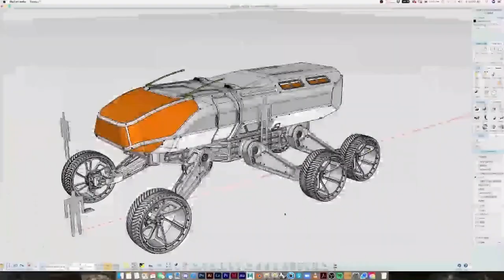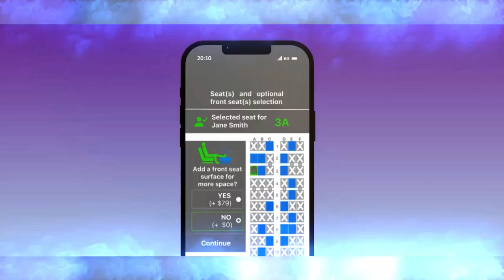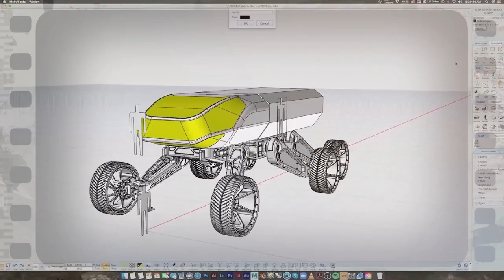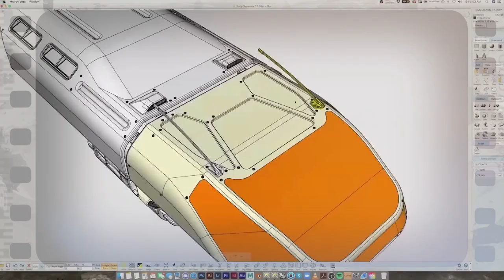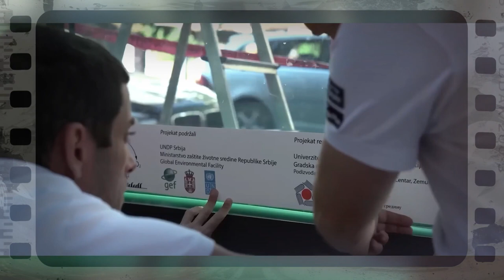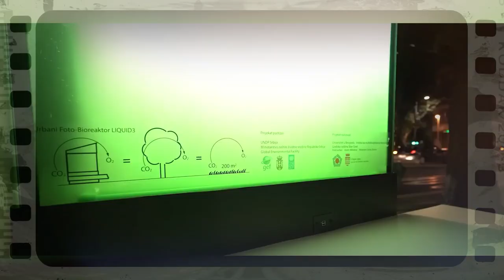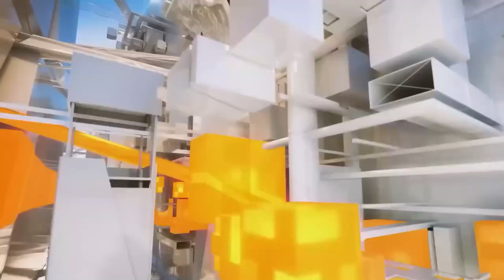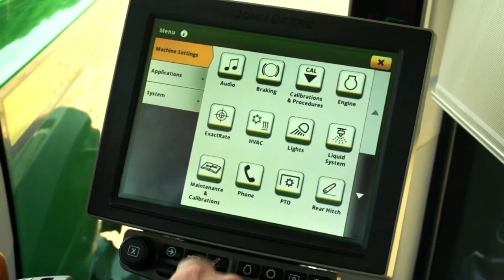12 PROJECTS FROM THE NEAR FUTURE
Today you will see projects that can be implemented in the coming decades. Naina from the shoes of the future, to transport and even cities.